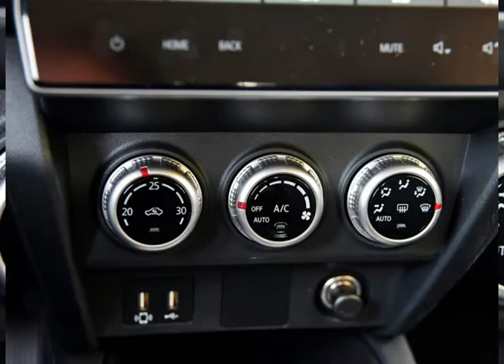Mitsubishi ASX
В 2020 году Mitsubishi привезет в Россию  кроссовер ASX